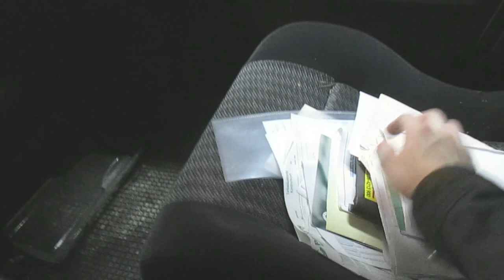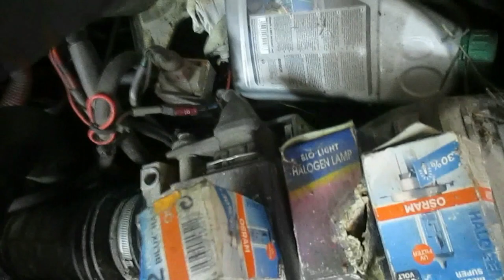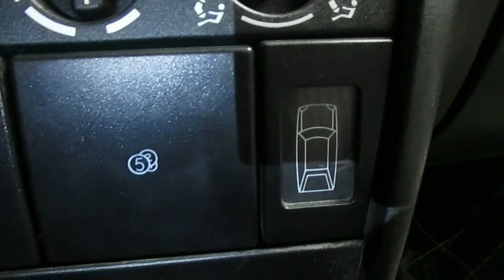Citroën BX 16 GTi Entisöinti Jakso 1: Uusi Entisöintiprojekti!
Aika aloittaa täysin uusi entisöintiprojekti, Citroën BX 16 GTi.
Tämä auto on hylätty metsään 7 vuotta sitten hydraulipumpun hajottua, ja se näkyy auton maalipinnassa! Saadaanko tämän projektivideosarjan aikana herätettyä Citroen takaisin eloon ja loiston päiviinsä?, jolloin se pisti kampoihin Bemareille, Saabeille ja jopa Ford Sierralle!

entisöinti projekti entisöintiprojekti project restoration project